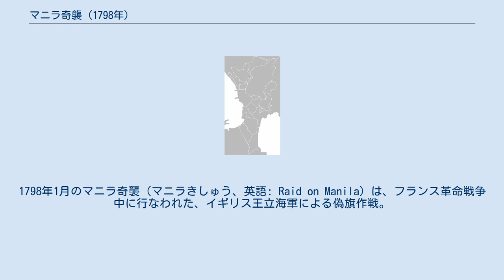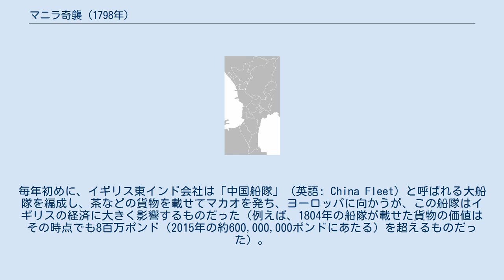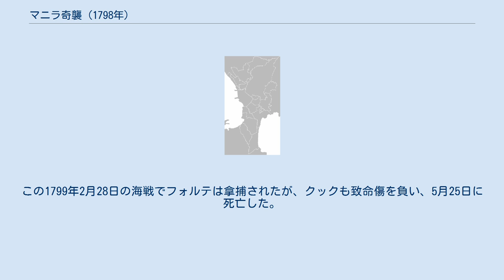マニラ奇襲 (1798年)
1798年1月のマニラ奇襲（マニラきしゅう、英語: Raid on Manila）は、フランス革命戦争中に行なわれた、イギリス王立海軍による偽旗作戦。
 この作戦は、スペイン領フィリピンの首都マニラでマニラ・ガレオンの拿捕とスペイン海軍の状態の偵察を目的としていた。
マニラは1796年に敵対関係となったスペインの艦隊が拠点としており、年に一度清朝中国のマカオからイギリスへ向かう商船（いわゆる「中国船隊」）にとって無視できない脅威となっていた。
 イギリスはこの脅威に対処するために1797年にイギリス領インドからのフィリピン侵攻を計画したが、カンポ・フォルミオ条約の締結とイギリス東インド会社とマイソール王国の間の緊張から作戦は延期された。
 1797年から1798年にかけての冬の中国船隊を守るために、イギリス海軍の東インド指揮官であるピーター・レーニア・ジュニア少将は中国に大使を派遣し、エドワード・クック大佐率いるフリゲート2隻（シビルとフォックス）が護衛を務めた。
護衛の任務が終わると、マニラから財宝が集まった船がもうすぐ出航するという情報を聞いて、エドワード・クックは自らマニラのスペイン軍の状態を調べることを決意した。
こうして、クックを艦長とするシビル号とパルトニー・マルコムを艦長とするフォックス号は出発し、1798年1月13日にマニラ周辺に到着した。
 マニラ湾に錨を降ろしたのち、クックは艦隊をフランス船に装い、スペイン官僚を続けざまに乗船させては捕虜にした。
捕虜にしたスペイン人からマニラの守備についての情報、マニラ・ガレオンはすでにカヴィテで貨物を降ろしたことと、スペイン艦隊は長期間の修理中で戦闘には出せないことがわかると、クックはパシッグ川の口で奇襲をしかけて砲艦3隻を無血で拿捕、続いてスペイン人捕虜を解放して南へ向かった。
サンボアンガを攻撃して失敗した後マカオへと帰還した。
 スペイン王国は第一次対仏大同盟に参加し、当初グレートブリテン王国の同盟国だったが、フランス革命戦争開戦から3年が経過した1796年に、フランス第一共和政（総裁政府）と第二次サン・イルデフォンソ条約を締結。
この条約の秘密条項でスペインがグレートブリテン王国との同盟を破棄して宣戦布告することが定められていた。
 東インドのボンベイ、マドラス、カルカッタといった主な貿易港を支配下に置き、1795年に本国をフランスに支配されたオランダ領セイロン、オランダ領ケープ植民地、そしてオランダ領東インドの一部を手中に収めていたイギリスであったが、スペインの寝返りにより、その東インドにおける拠点をフランス勢力下にあるフランス島や西インド諸島のみならず、スペイン領フィリピンからの攻撃にも脅かされるようになる。
 当時、清朝領の広東やマカオは、イギリスの交易路の中でも最重要な拠点であった。
毎年初めに、イギリス東インド会社は「中国船隊」（英語: China Fleet）と呼ばれる大船隊を編成し、茶などの貨物を載せてマカオを発ち、ヨーロッパに向かうが、この船隊はイギリスの経済に大きく影響するものだった（例えば、1804年の船隊が載せた貨物の価値はその時点でも8百万ポンド（2015年の約600,000,000ポンドにあたる）を超えるものだった）。
 1797年1月、中国船隊は東インドでピエール・セザール・シャルル・ド・セルシー少将率いるフリゲート6隻からなるフランス艦隊に襲われた。
このバリ海峡事件では、イギリスの指揮官がセルシーをうまく騙して「戦列艦が商船を装っている」と信じ込ませてフランス艦隊を撤退させ、セルシーはフランス島に戻ってようやく騙されたことに気づいた。
このため、インドではセルシーが1798年にもう一度商船を襲うのではないか、カヴィテに大艦隊を保有するスペインが同じ手口を使うのではないか、という恐れが高まった。
 1796年11月にはじめて戦争の危機を知ったレーニアはすぐさまフィリピン侵攻の計画を開始した。
彼は1762年のマニラの戦いを再現すべく、アーサー・ウェルズリー大佐とベンガル総督のサー・ジョン・ショアと提携して海軍と陸軍の大軍を準備した。
しかし、その矢先に1797年8月のカンポ・フォルミオ条約締結と第一次対仏大同盟の終結という報せが舞い込んできて、イギリスは単独でフランスとスペインと戦わなければならなくなった。
さらにイギリスの宿敵であるマイソール王国の...